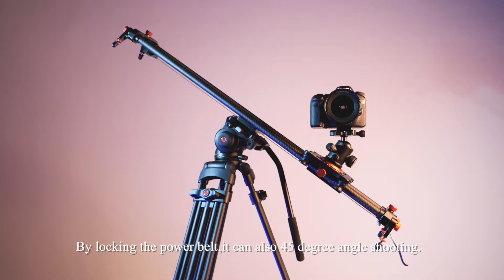Yelangu L80RC Professional Motozied Video Camera Slider